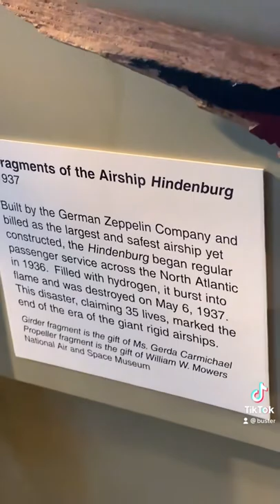Fragments Of The Hindenburg Airship Explosion (TRAGEDY)